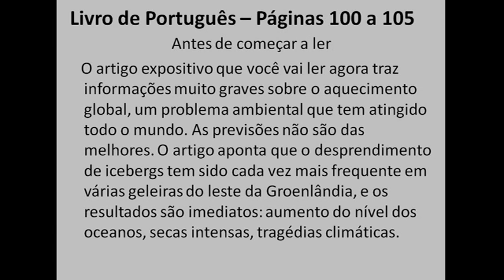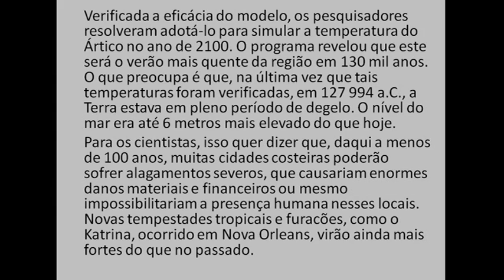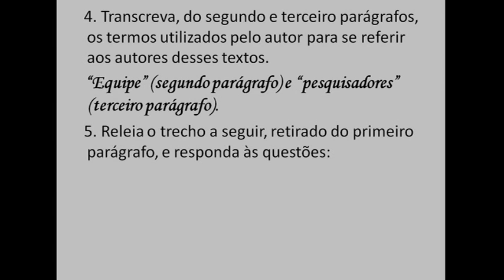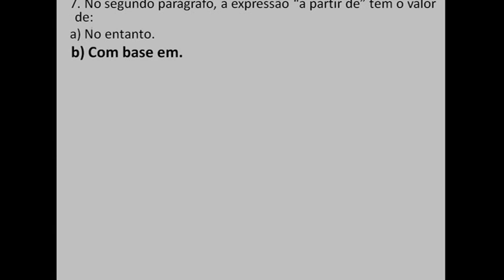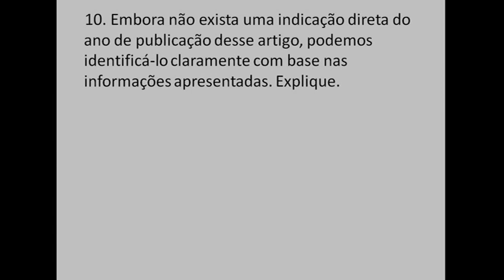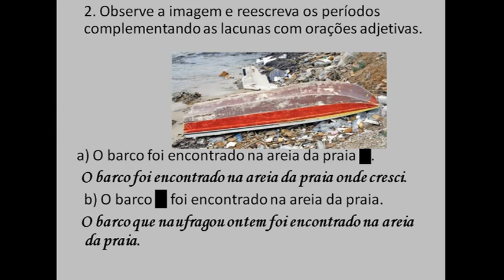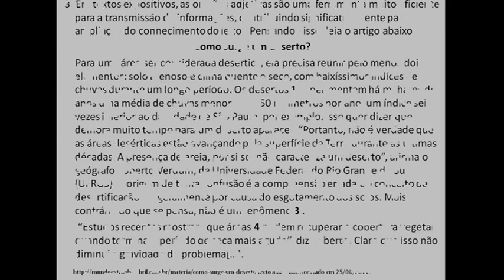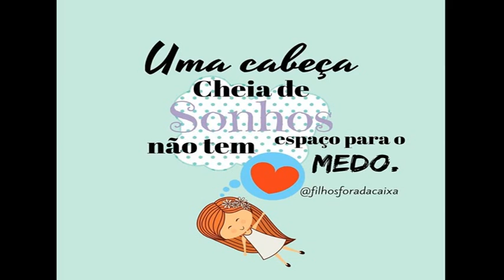IAM - 9º ANO - PORTUGUÊS (CORREÇÃO DAS ATIVIDADES DO LIVRO) 04-6